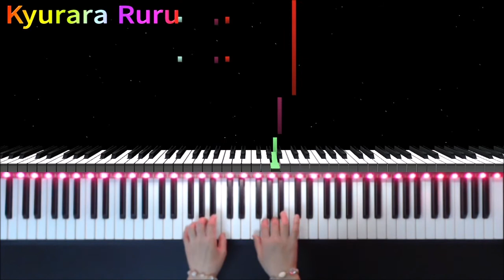【 PIANO SOLOS 】Level 2『 Down in the Valley 』by Jane Smisor Bastien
🎹 【 PIANO SOLOS 】 Level 2
     『 Down in the Valley 』
       Page 16

By Jane Smisor Bastien

+｡｡.｡･.｡*ﾟ+｡｡.｡･.｡*ﾟ+｡｡.｡･.｡*ﾟ+｡｡.｡･.｡*ﾟ+｡｡.｡･.｡*ﾟ+